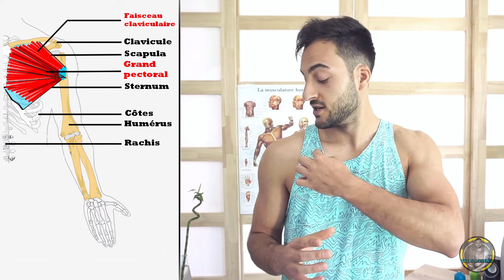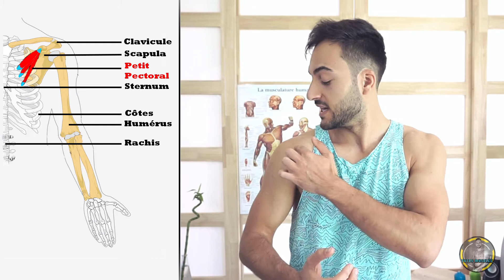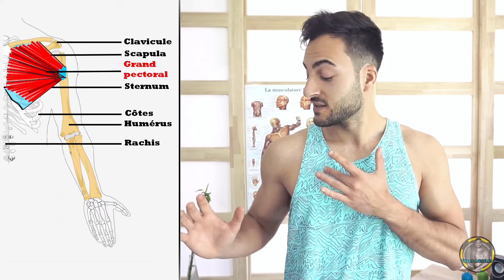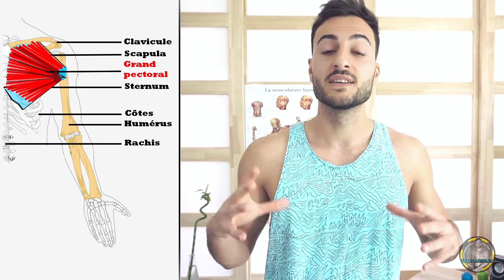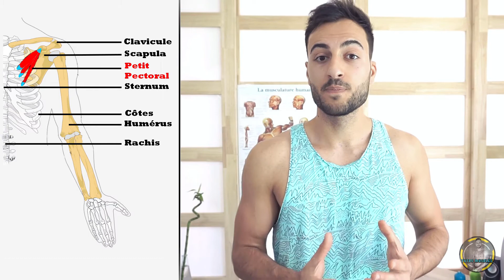LES TUTOS MUSCLÉS 11 - MUSCULATION DES PECTORAUX (anatomie, mécanique, exercices)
Nouveau tutoriel de musculation de la chaîne Les Tutos Musclés.
Aujourd'hui on passe aux choses sérieuses: l'entrainement des pectoraux. Donc si t'es débutant et que tu veux limiter tes erreurs à l'entrainement, cette vidéo alliant anatomie, mécanique et exercices est faite pour toi.

PAGE FACEBOOK : Les Tutos Musclés